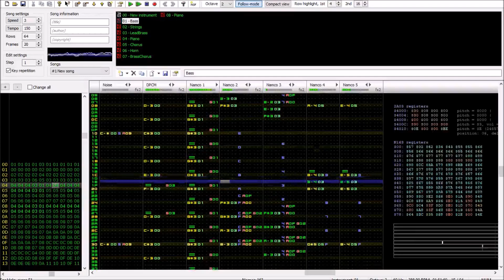Lakeside - Sparkster (0CC-FamiTracker 5-N163)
Yeah I just decided I was gonna do a SNES tune and here we go